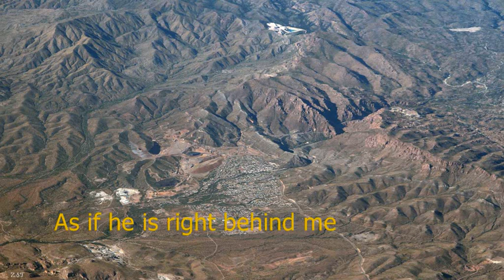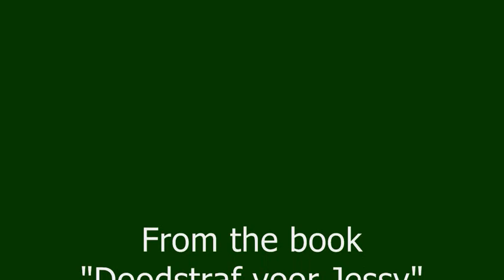Jessy Carlos San Miguel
I made this video after I read a book written by a Dutch writer called Manon van den Berg, who took care of prisoner on death row Jessy Carlos San Miguel, 29 years old, who was executed on June 29, 2000 by Lethal Injection in Texas. I translated page 209 and 210 from Dutch to English. Manon's book made a huge impact on me.

Death penalty violates human rights!

Bert Krus